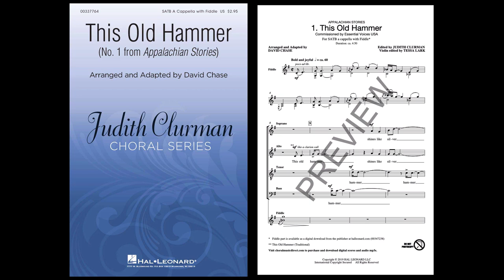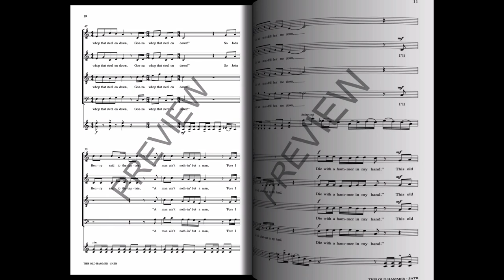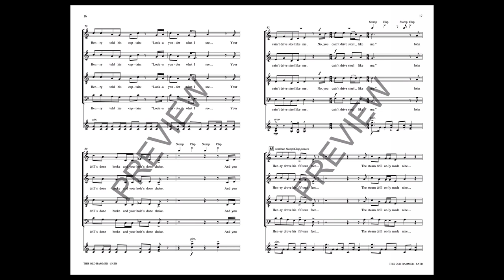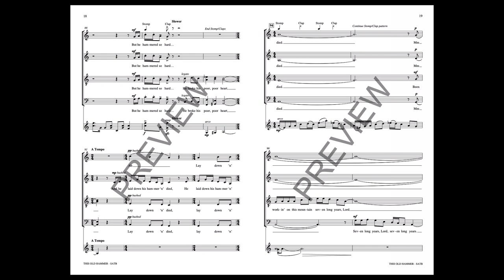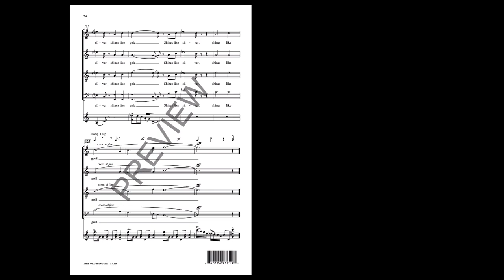This Old Hammer (No. 3 from Appalachian Stories) (SATB Choir) - Arranged and Adapted by David Chase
This rousing opening movement is set for mixed chorus with fiddle accompaniment.